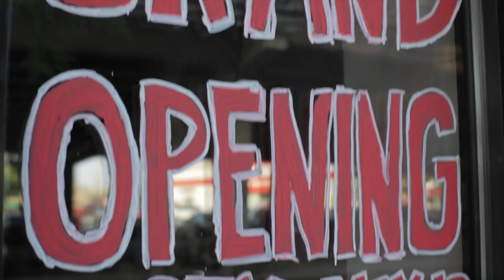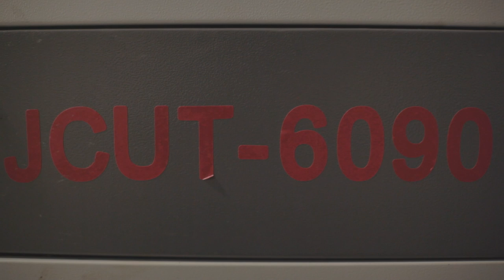Inside a Brooklyn Hackerspace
What is a hackerspace? PCMag chatted with Sean Auriti, the founder of Brooklyn-based Alpha One Labs, about their current projects and the benefits of being involved in a maker community.